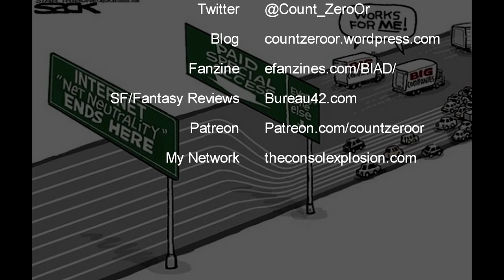Vlog: Why Net Neutrality is Important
I'm getting a little political this week with a call to action on Net Neutrality, with some arguements you can give to your Senators, your Representative, and the FCC.

Send your comments to the FCC (when they're open for comment again) through